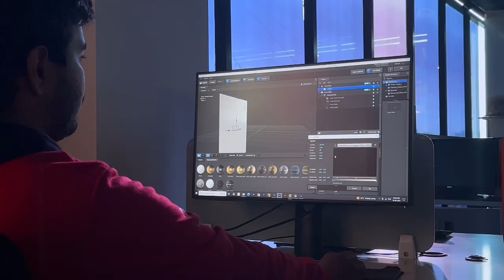Our Student Work Done By Sai Diwakar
Ready to dive into the exciting world of Audio & Video Editing?
More Job Opportunities
Vfxhollywood.in/
Hurry up
Tarnaka,Hyderabad.